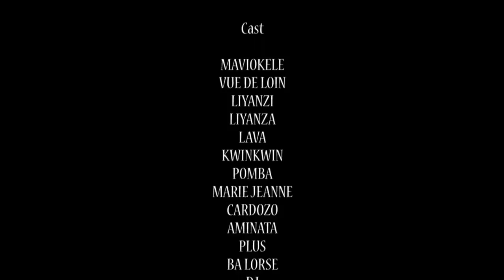GAG 2020. MAKING OF EP 4 KOSEKA NA KOSEKA AVEC VUE DE LOIN, MAVIOKLELE, LIYANZI, PLUS, CARDOZO...